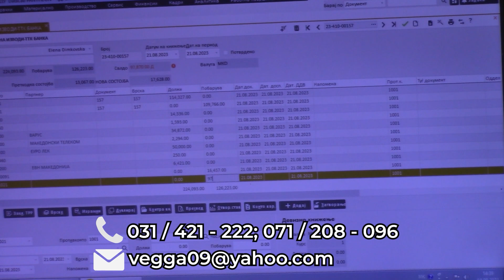Skot Benet - Kako SAD finansira terorizam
SAD koristi islamski teroristi so koi vodi proksi-vojni niz svetot.